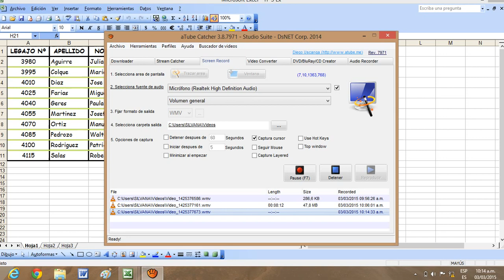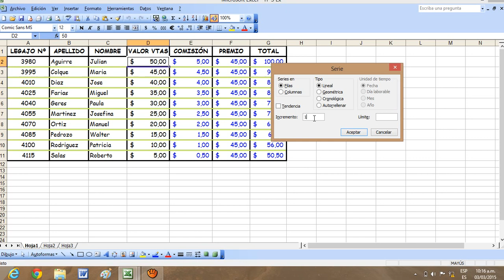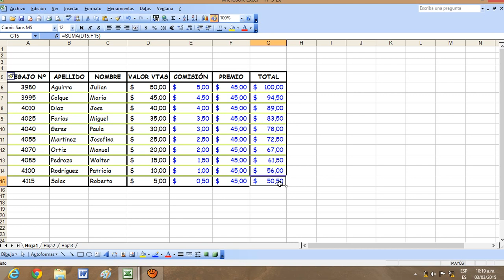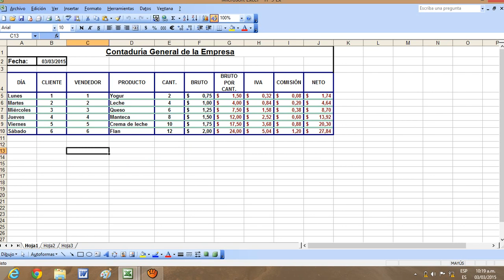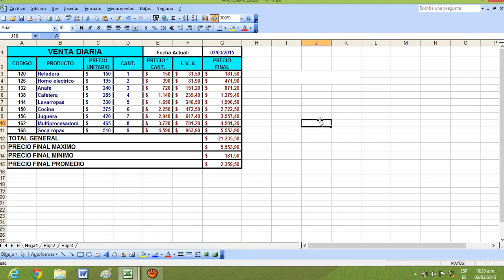TP Cuadernillos Legajo